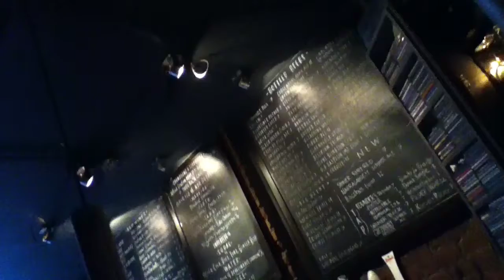The Room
Mon Jun 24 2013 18:56:04 GMT-0500 (CDT)
Drinks at The Room.